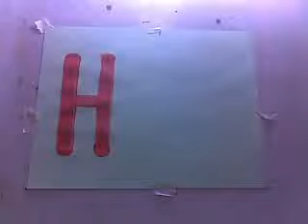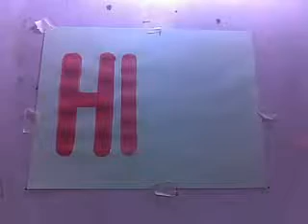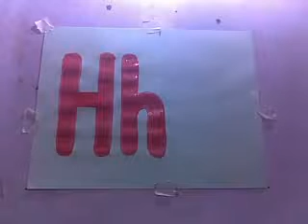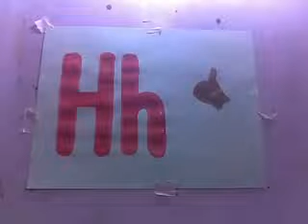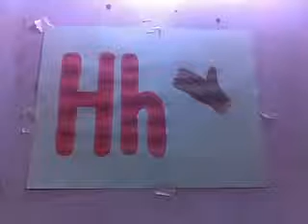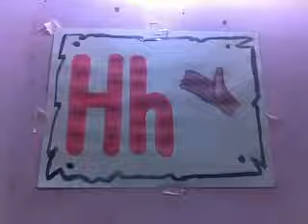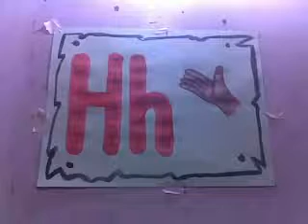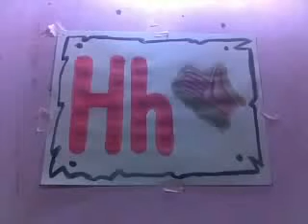Letter H in Alphabet ( Art Hobbies )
Letter H For Hand